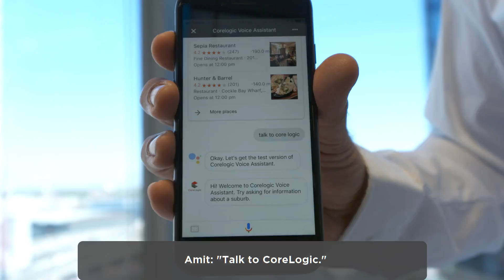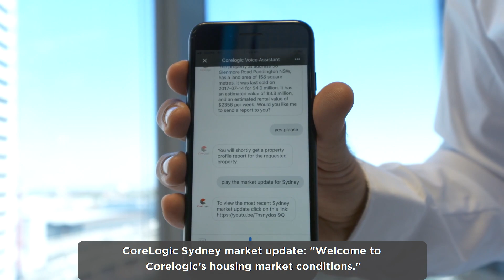CoreLogic | How to Access Property Data with Google Home and Google Assistant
CoreLogic has a prototype in development where we're looking to help you access property data and analytics through voice powered devices such as Google Home and Google Assistant.

IN THE VIDEO: The future of conversational commerce - how to access CoreLogic data using voice powered devices such as Google Home.